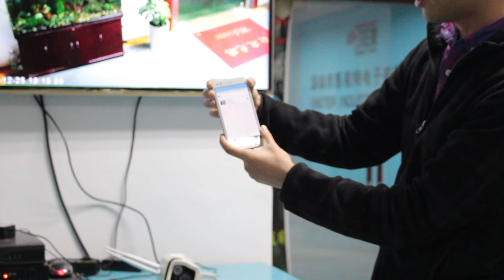how use the 1080p wireless wifi ip 4g camera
wireless 4g camera
3g camera
cctv camera with sim card
sim card security camera